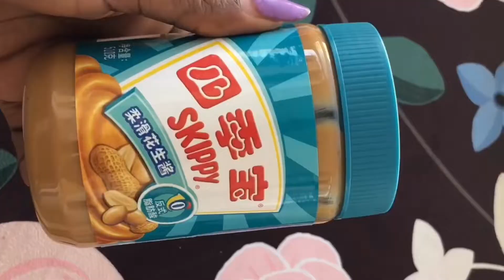A day in the life of a THIRD YEAR medical student |Life in China| todaywithnancy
Hey lovelies,
I shared with y’all what a typical day at the lab (usually on Tuesdays) looks like as a third year medical student.

Still reading this box..?
       XOXO../